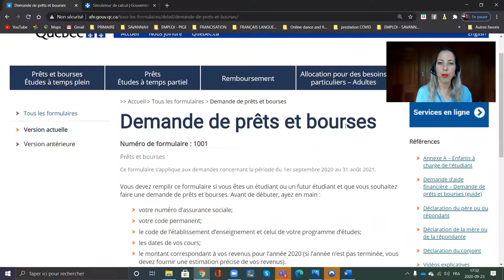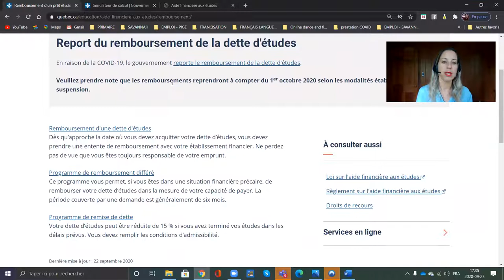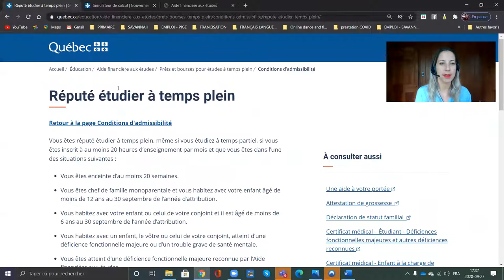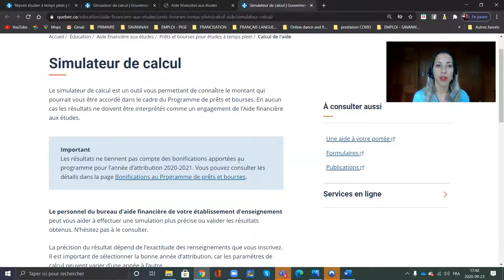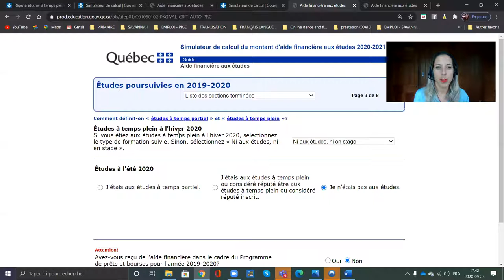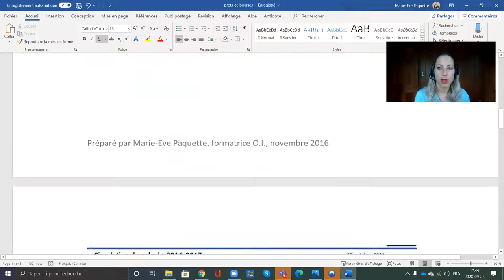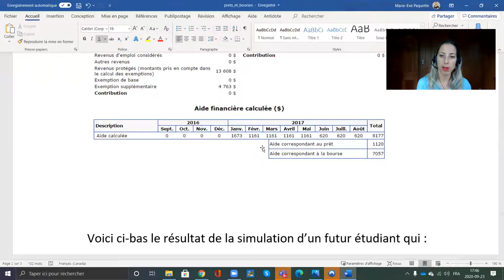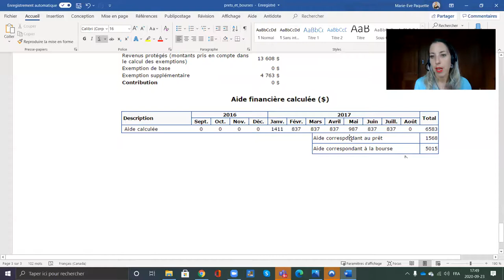prêts et bourses VRAI OU FAUX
Comment fonctionne le programme de prêts et de bourses au Québec ?
Puis-je recevoir de l'aide financière ?
Quels programmes sont admissibles ?